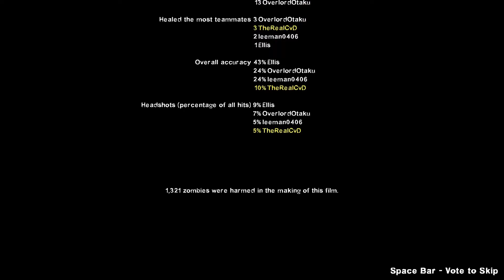DANGANRONPA 4 DEAD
THERE IS A MONOKUMA IN ALL OF US